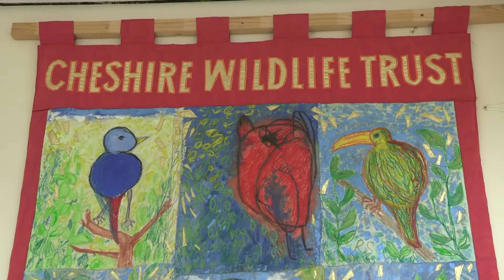Just what the doctor ordered!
Cheshire Wildlife Trust's Great Outdoors Malpas is a Brightlife funded project that helps older people connect with nature and rediscover the physical, mental and social benefits of being outdoors.